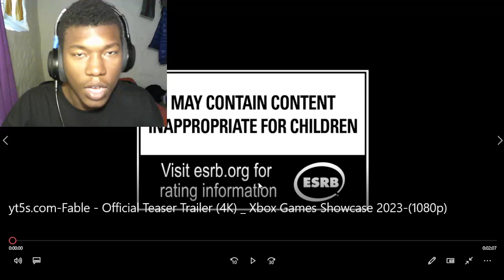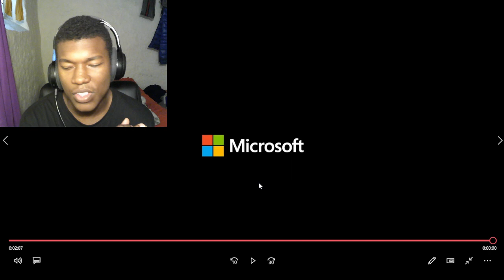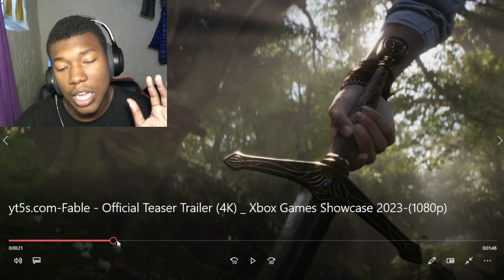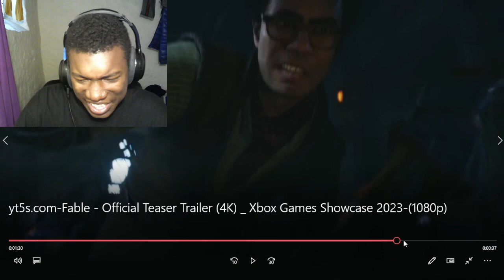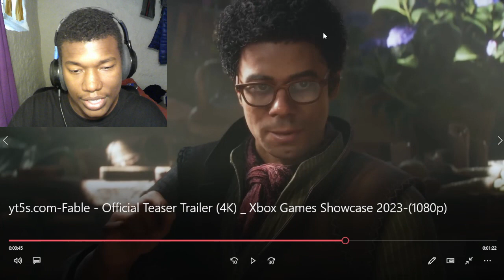Fable - Teaser Trailer | Xbox Games Showcase 2023 REACTION